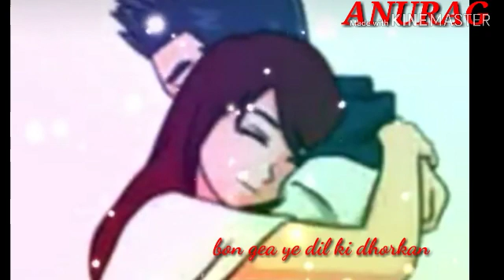18 September 2019(2)